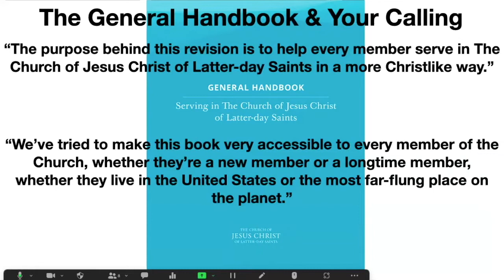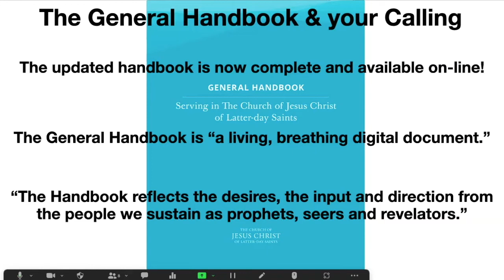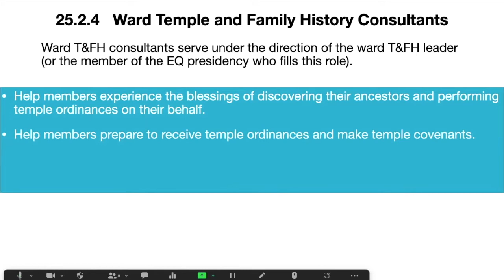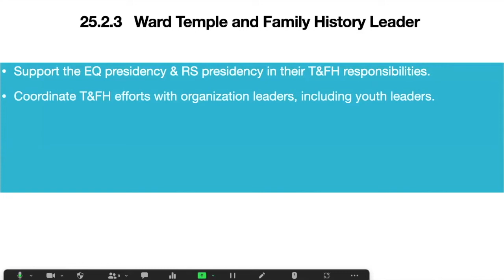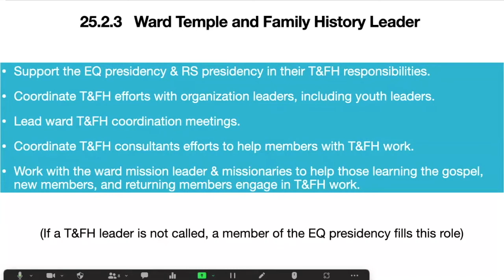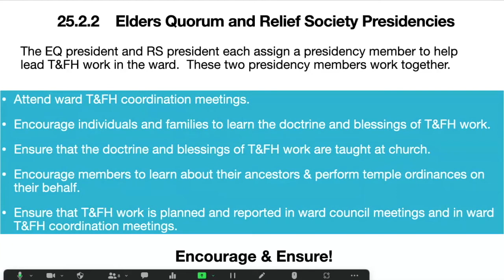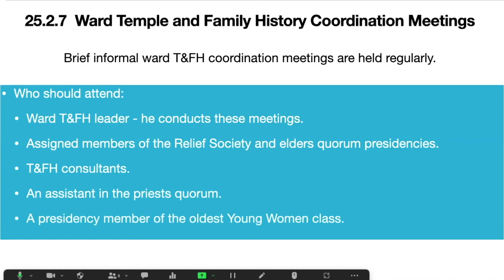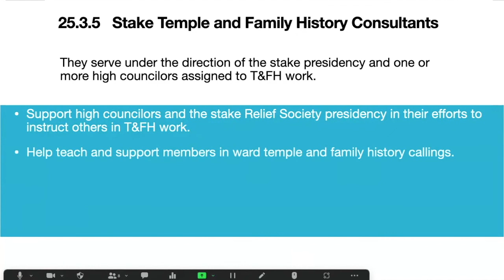The General Handbook & Your T&FH Calling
In this video we talk about the newly updated, digital general handbook in regards to Temple & Family History callings at the Ward and Stake level.